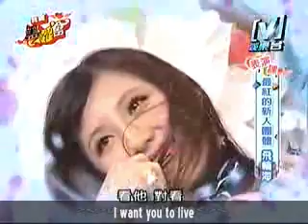Lucky YaoYao gets to act with Jiro Wang (w/Eng sub)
YaoYao interacted with Jiro in a parody of Underworld. (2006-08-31)

Wo Ai Hei Se Hui is a Taiwanese variety show mainly focusing on developing and promoting potential young showbiz stars.

我愛黑澀會 陳建州 張世明 ANDY 黑人 Blackie 老大 黑Girl 黑澀會美眉 Hei Se Hui MeiMei 容嘉 小香 大牙 Apple MeiMei 丫頭 小薰 鬼鬼 小蠻 筱婕 瑤瑤 洪詩 玉兔 勇兔 蚊子 糖果 Taco Hannah 漢娜昆凌甜兒酪梨冰冰元元蓓蓓 娉娉 祐祐 莎莎 玉兔 陶子 米奇 Albee 點點 菀菀 少少 宇庭 小華 薔薔 驢子 巧克力 辛靜 A-so 豆腐奈子阿侃 NaNa 妖嬌 Channel V